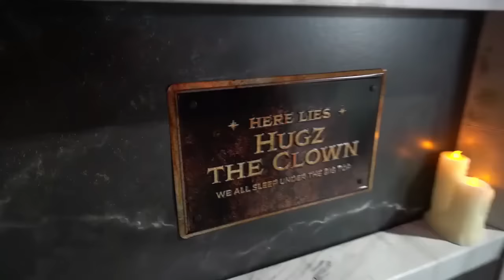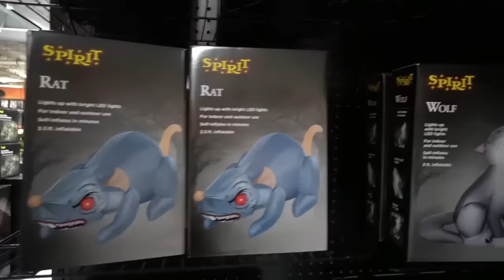All Spirit Halloween 2023 Store Tours | Spirit Halloween Animatronics Compilation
In this video we share all the Spirit Halloween 2023 Store Tours! We love to see all the cool new Spirit Halloween Animatronics, Props, and Inflatables Spirit has in store every year. Join us in this compilation of all the Spirit Halloween stores we visited in 2023!